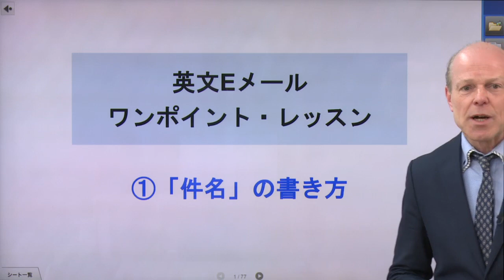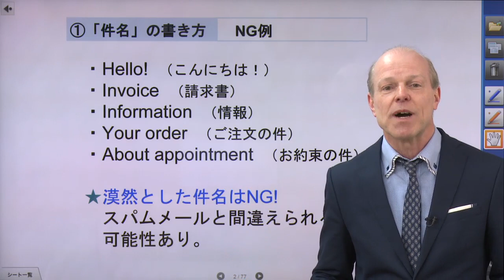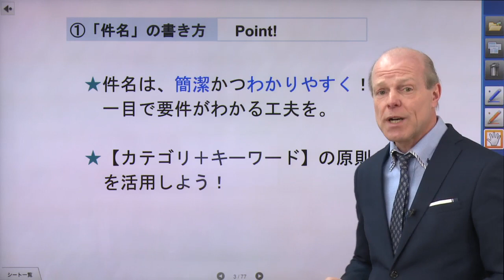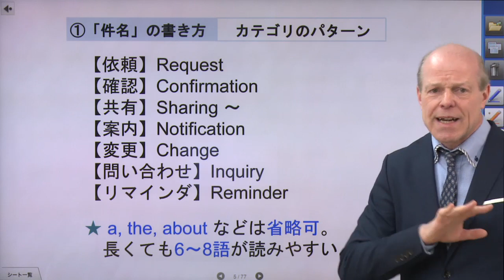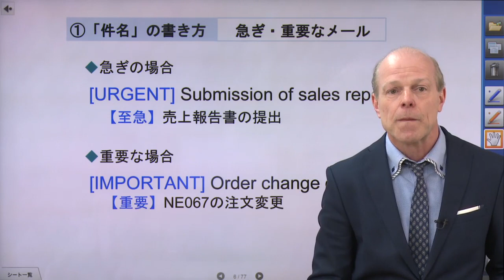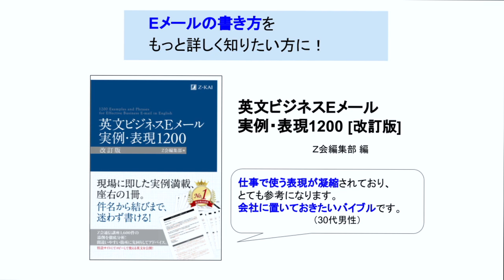【英文Eメール】一目で伝わる「件名」の書き方【ワンポイント・レッスン①】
▼ビジネス英語ワンポイント・レッスン動画
┗ 英文Ｅメール ワンポイント・レッスン
　件名、宛名、書き出し、本文、結びのポイントを解説！

┗ Word Choice レッスン
　「お客様」は customer? client? など、
　気になる単語・表現の使い分けを解説！

▼講師：Patrick Horckmans
ベルギー出身。ルーベン・カトリック大学（KU Leuven）法学部卒業・同大学院修士課程修了。TOIECスコア990，英検1級。平成元年に英仏会話教室の「アバンティ」を設立し，自ら英仏会話講師を務める。

Ｚ会キャリアアップコース「英文ビジネスEメール講座」の添削指導を担当。『英文ビジネスEメール実例・表現1200[改訂版]』『ビジネス英語 Word Choice [類語・類似表現700]』（Ｚ会）など，TOEIC・ビジネス英語関連書の執筆実績も多数。

▼Ｚ会のビジネス英語シリーズ ご購入はこちらから！

‹英文ビジネスＥメール 実例・表現1200［改訂版］›
　★英文メール例文集 売上No.1★
　　紀伊国屋書店チェーン
　　タイトルに「英文」「メール」が入る書籍
　　累計販売部数1位　期間：2015年3月～2019年12月

‹ビジネス英語 Word Choice [類語・類似表現700]›

‹実践ビジネス英会話 コミュニケーションを広げる12フレーム›